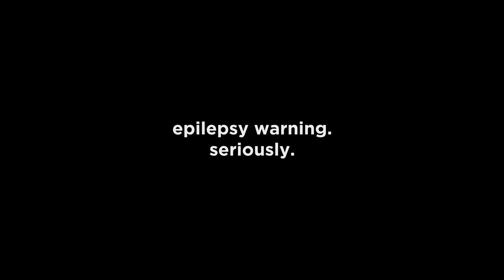Tanger - .wavterminal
this cover goes hard feel free to screenshot
i kinda went crazy with the video editing lol
also gay rainbow song for pride month yeah pan through the video fast for a cool lookin rainbow effect

on streaming platforms SOON

BPM: 140

COPYRIGHT INFO
- Yes, you may use my music in your twitch stream/youtube video, but please credit me in the description.

- Your video will not be Claimed/DMCA'd for using my music